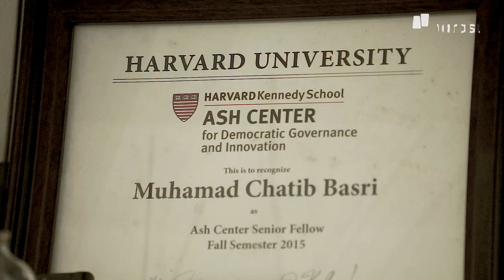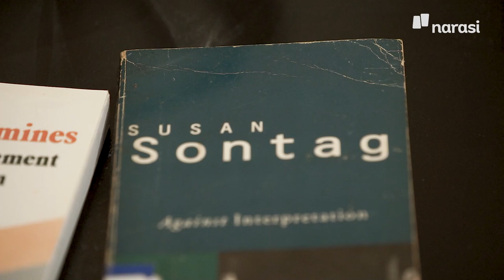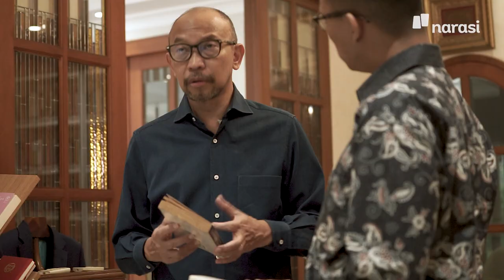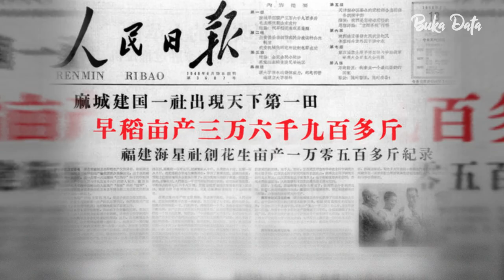Chatib Basri: Soal Resesi, Susan Sontag & Kritik | Buka Data - The Expert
Di benak kita, tafsir itu membuat cemas. Termasuk soal tafsir akan adanya resesi ekonomi. Ada begitu banyak hal diluar kuasa kita, namun dampaknya kita rasakan.

Kami ngobrol dengan Chatib Basri, ekonom yang juga mantan Menteri Keuangan RI ke-28, dan bertanya banyak hal: soal resesi ekonomi, soal buku yang mengubah hidup, kelas menengah si tukang komplain, hingga soal kritik dalam alam demokrasi dan pembangunan.

Apa saja isinya? Tonton dalam video ini. | Buka Data - The Expert

(Narasi)